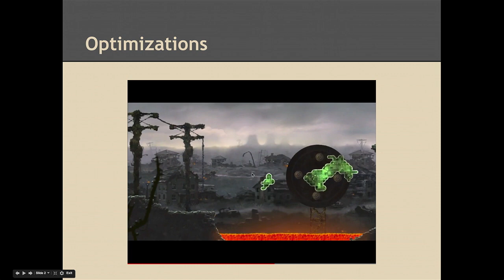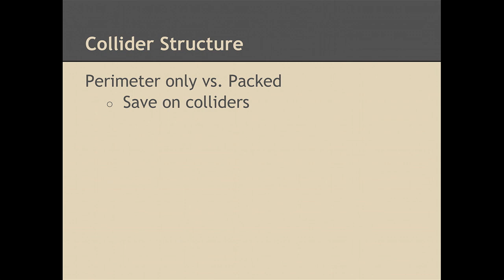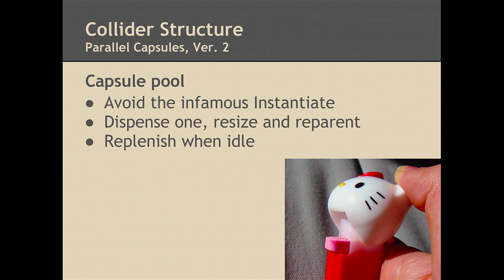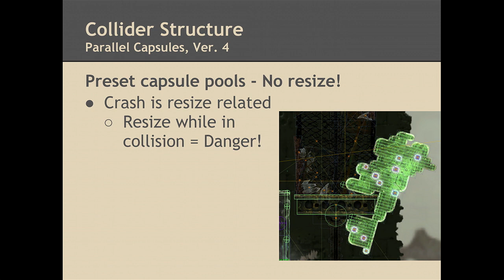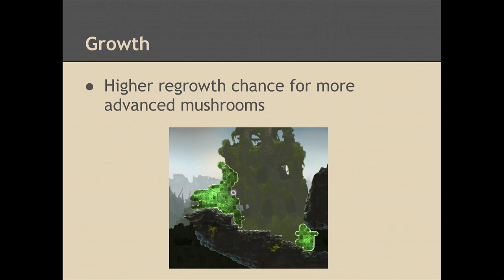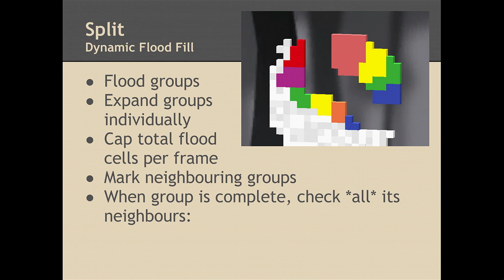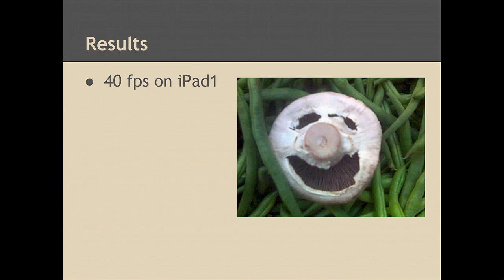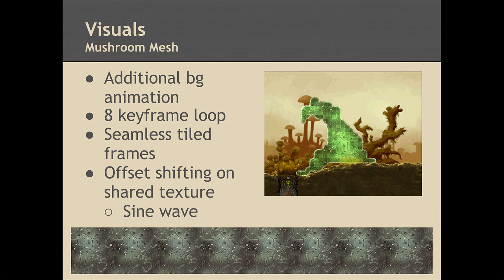Unite 2013 - Fungi Physics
Itay Keren (Untame Games) on the technical challenges and unique solutions of organic design in Mushroom 11.The game includes physics enabled cellular organism, which grows procedurally and sheds cells on touch.